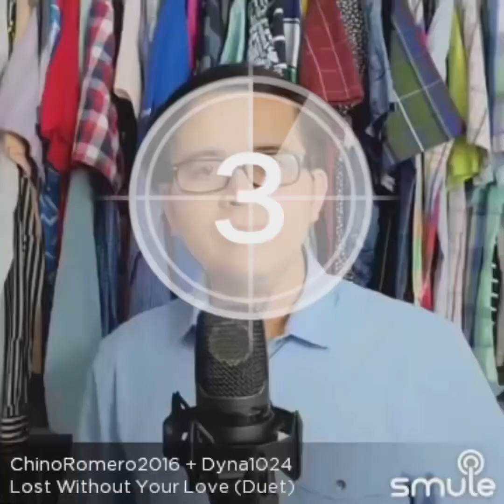LOST WITHOUT YOUR LOVE DUET WITH VHEN BAUTISTA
Lost without your love |